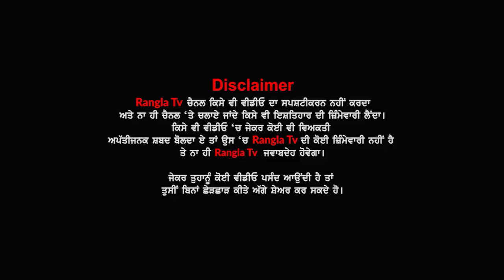Police Gun Nal Tashan Style Marna Peya Bhari | Taran Taran | Punjab Police | Rangla Tv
Police Di Bandook Nal Video Pake Fasea Kasuta | Taran Taran | Punjab Police Rangla Tv